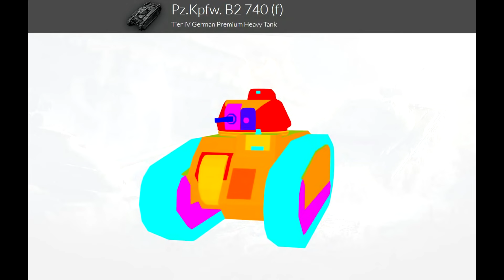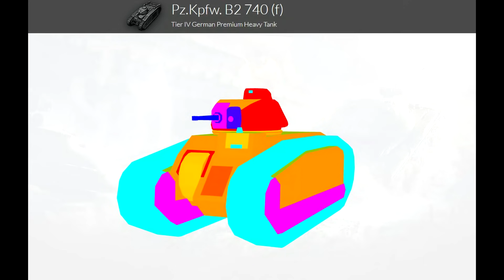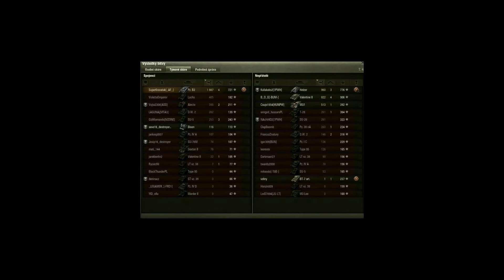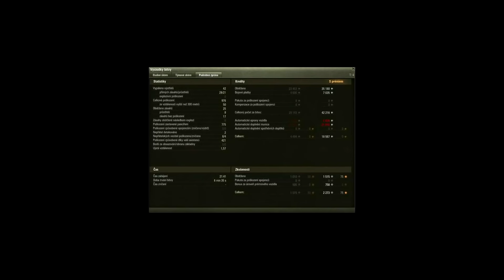World of Tanks | Pz.Kpfw. B2 740 (f) (Recenze #153)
Recenze německého těžkého prémiového tanku na IV. tieru s názvem Pz.Kpfw. B2 740 (f) ve hře World of Tanks. V recenzi shrnuji to nejpodstatnější o tomto stroji včetně tipů a postupů hraní s ním. Součástí recenze jsou také dvě standardní bitvy.